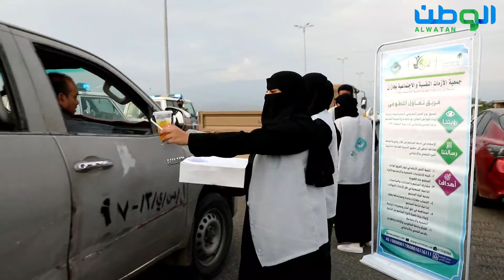إفطار صائم وتوعية